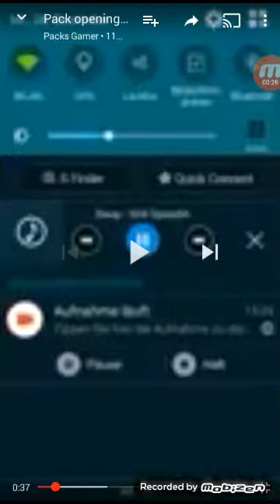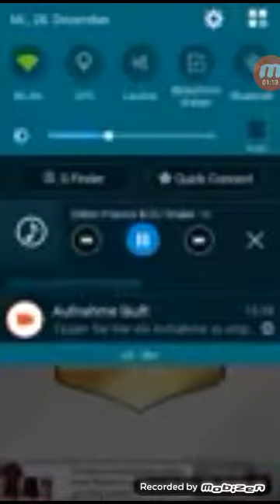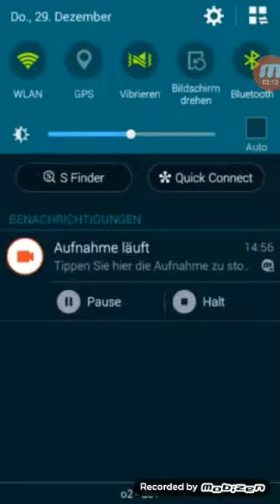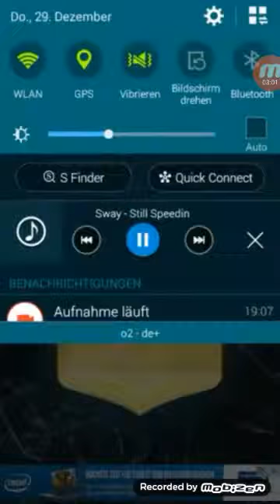Meine beste packs von fifa 17